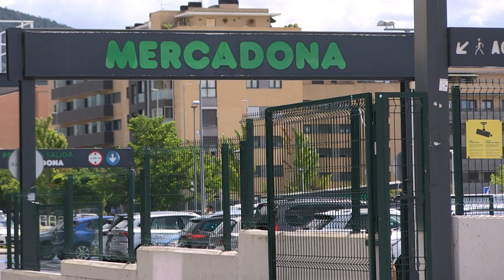EHNE Nafarroak Elikadura Katearen Legea bete dadila eskatu du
EHNE Nafarroak elkarrretaratzea egin du Buztintxuriko Mercadonan, Elikadura Katearen Legea ez betetzearen ondorioz, latxo ardi-esnekien sektorea krisian dagoela salatzeko. Ekoizpen baldintza errentagarri ezarekin, krisi egoerari aurre egiteko legea bete dadila aldarrikatu dute.